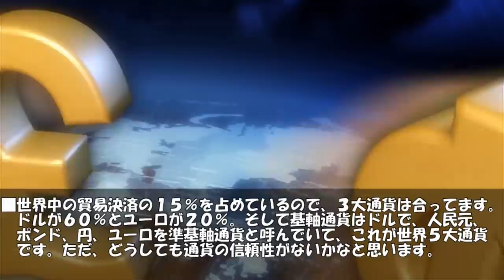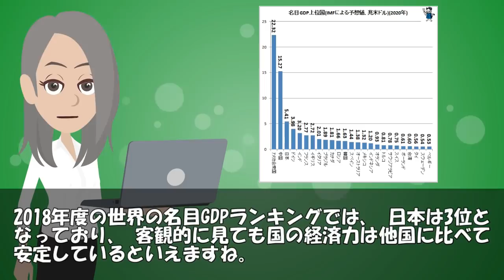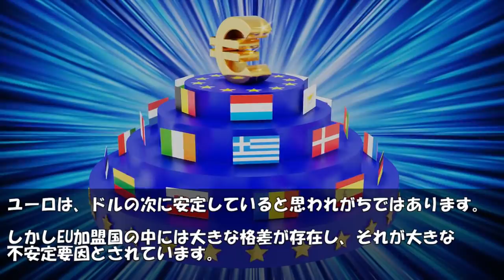【海外の反応】衝撃!!「日本円」の世界３大通貨について「韓国ウォン」が世界中に無知をさらけ出すｗ！「日本？大した事ないです。」→韓国人達はドヤ顔で語る・・【世界のJAPAN】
‹動画詳細›
■引用・参考サイト